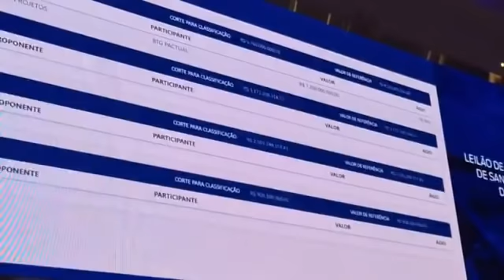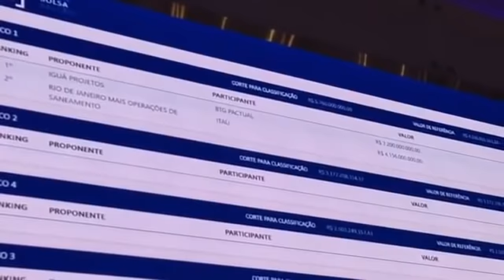Governo Bolsonaro levando dignidade ao povo brasileiro: leilão para concessão de saneamento básico